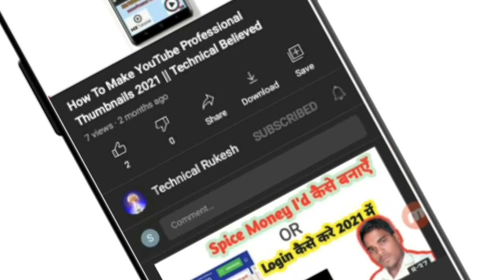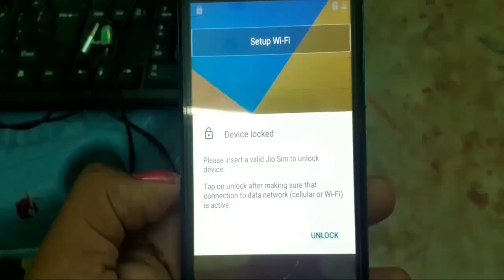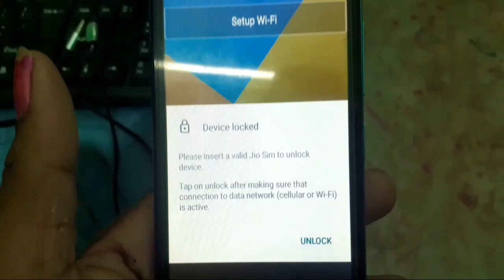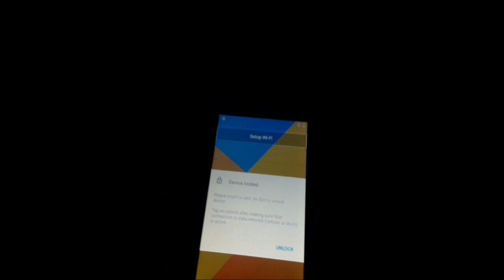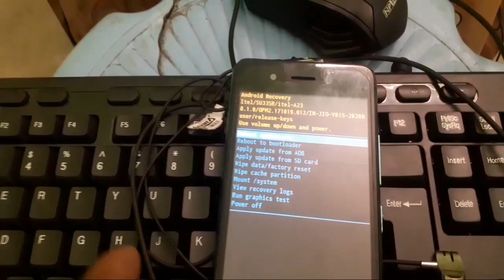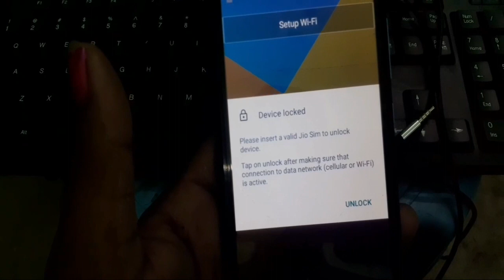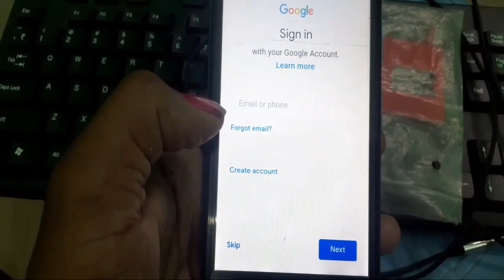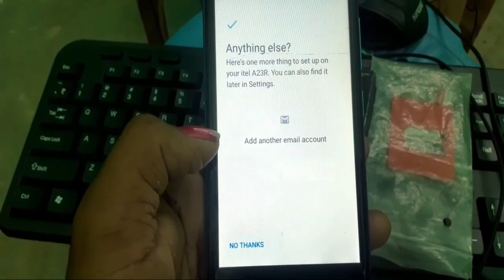Itel Device Locked Problem Kaise Solved Kare 2021||Please Insert A Valid Jio Sim to Unlock Device.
About

itel device locked unlok karna sikhe

Youtube Equiment By

Selfie Stick=

Light Setup=

Green Parda=

Black Parda=

Mobile Watch=

Bike Mobile Charget=

Laptop Low Price=

Redmi 9 (Sky Blue)=

Mantra Biometric Finger Prient=

Cover Topic

itel device locked
device locked
please insert a valid sim to unlock device
please insert a valid jio sim to continue service itel a23
mobile repair
micromax bharat 2 plus device locked
insert a valid jio sim problem
raman phone device locked problem
raman mobile ka lock kaise khole
insert valid jio sim sarkari mobile
micromax q402+ device locked problem
micromax q402+ insert a valid jio sim
sarkari mobile jio sim
micromax bharat 2 plus device locked without reset